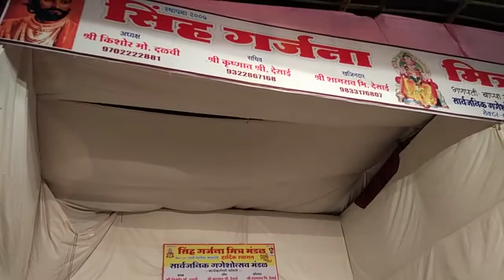Contemporary Dance Performance based on "Shree Ganeshaya Dheemahi"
Contemporary dance performance by Niharika Chauhan on the occassion of Ganeshotsav 2017, based on "Shree Ganeshaya Dheemahi" and choreographed by Sucharita Lahiri. Video recorded by Baudhayan Lahiri using Mi5 Mobile.